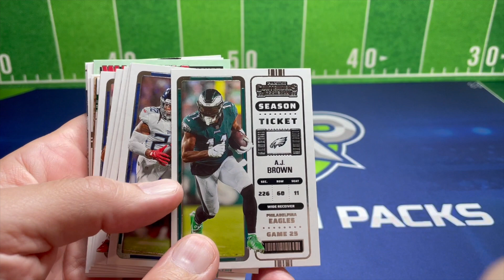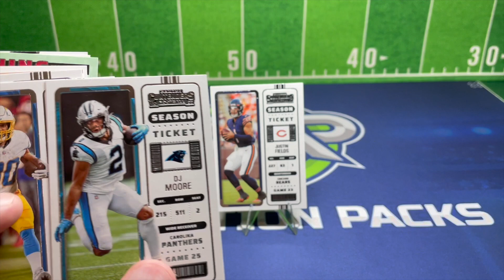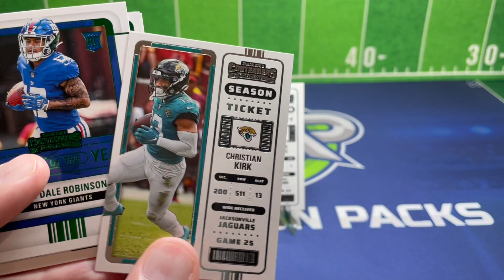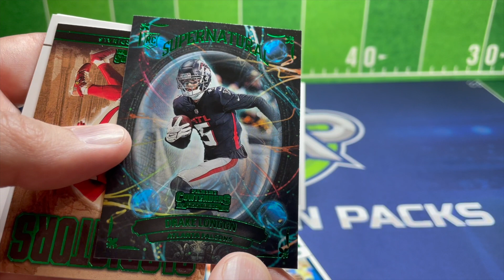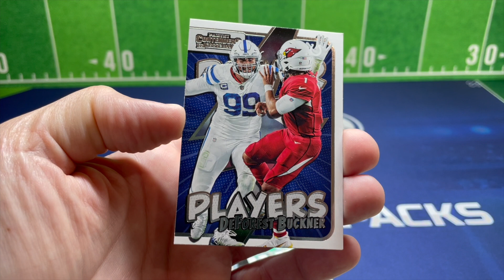🏈 2022 PANINI CONTENDERS WITH MY NIECE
Opened a Value Pack of 2022 Panini Contenders with my niece Hannah. Its great to see the excitment and stage presence she has at such a young age. I have a feeling I was outplayed as the voice of Play Action Packs.